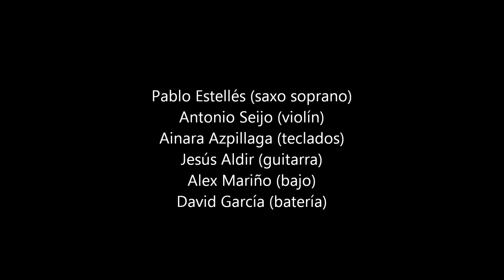Pablo Estellés en Cangas - Havana (Kenny G & Walter Afanasieff)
Pablo Estellés (saxo soprano).
Ainara Azpillaga (teclados).
Jesús Aldir (guitarra).
Alex Mariño (bajo).
David García (batería).
Laura Moure (violín).
Cibrán Seixo (violín).
Navia Núñez (violín).
Sandra Pérez (viola).
Catarina Castro (chelo).
Víctor Pérez (chelo).
Javier Lago (cámara).
Grabado en directo en el auditorio municipal de Cangas (Pontevedra) el 11 de abril de 2015.